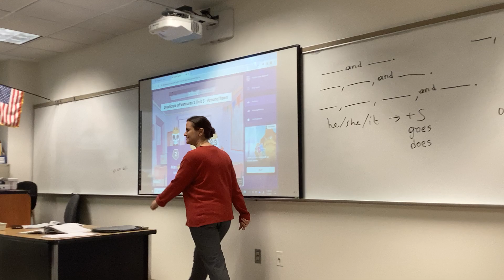David Guo in Pasadena City College (PCC) and Foothill Campus with Community Education Center (CEC) voice-activated controls on Pasadena, CA 91101